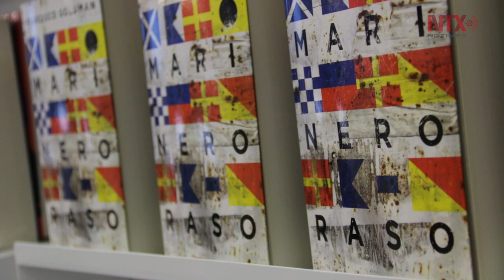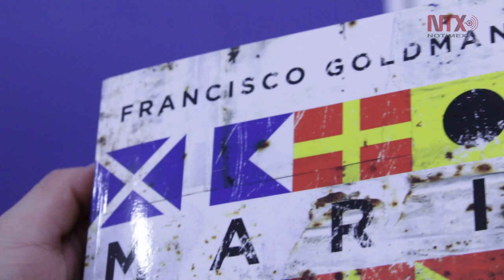Reeditan en español "Marinero Raso", de Francisco Goldman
Inspirada en una historia que leyó en la prensa hace algunos años, cuando empezaba a escribir, surgió "Marinero Raso", la nueva novela del escritor Francisco Goldman, quien narra la historia de un barco abandonado que queda atracado en un puerto de Brooklyn.